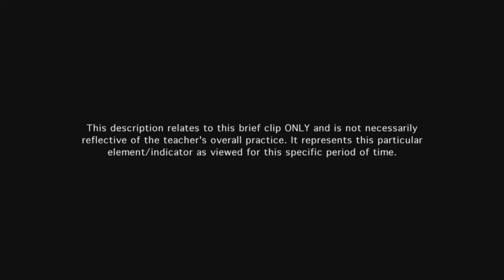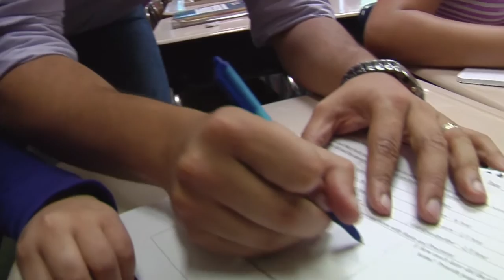Teacher persists when students encounter difficulty in learning - Example 2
The teacher persists in seeking approaches for assisting a student who is having difficulty learning a concept, drawing on a broad repertoire of strategies.